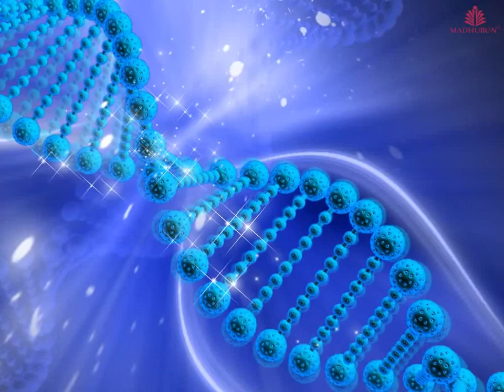An Education in Science 🧪 - English Story Animation | Wind Chimes Class 8 | EduTech Hub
An Education in Science Full English Story Animation WATCH NOW!!!
Class : 8

This story video has been uploaded to make you understand more about the story. I hope this video has been helpful for you.

An Education in Science wind chimes class 8 story
An Education in Science story in cartoon English
An Education in Science in the country story
An Education in Science story animated for kids cartoon
An Education in Science story
An Education in Science full story in animation 3d explained
An Education in Science story explained English
An Education in Science story English animation
An Education in Science for class 8 icse
An Education in Science full English story Animation 3d
New cartoon story for kids
An Education in Science story explained in hindi